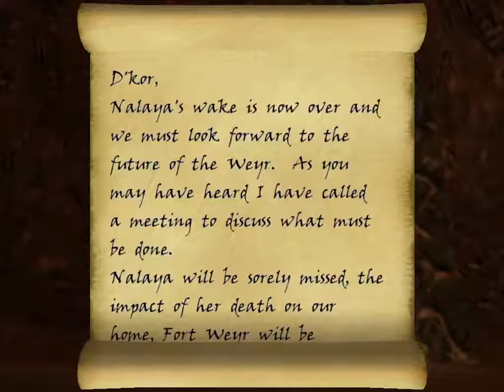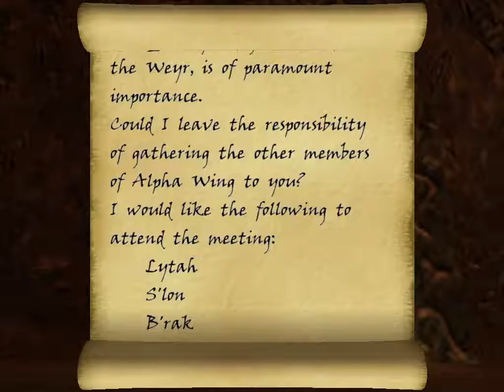lets play Dragonriders: Chronicles of Pern #1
based on Anne mccaffrey books of pern